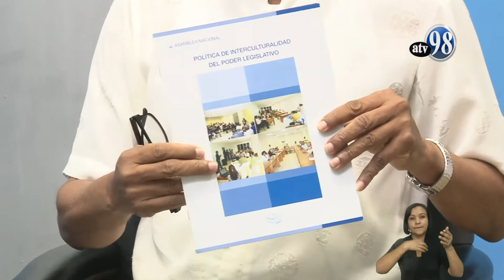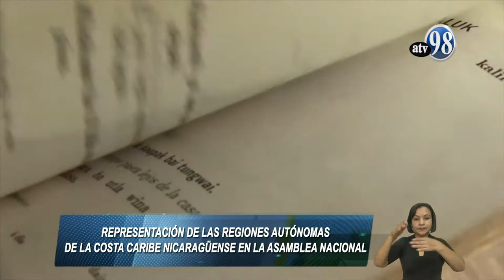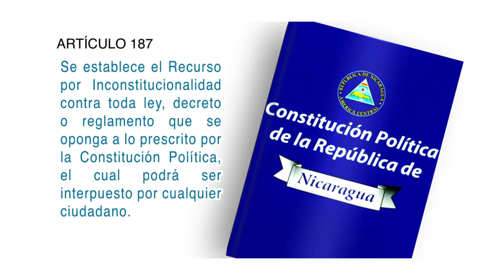DESDE EL PARLAMENTO jueves 27 enero 2022